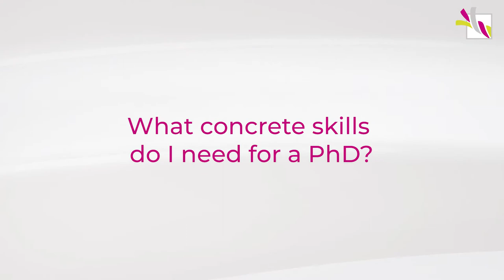Should I do a PhD?: Competencies (2/4)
Enrol for the PhD Toolbox course in OpenMoodle for additional materials such as checklists, further readings and more!

0:00 Intro
0:14 What competencies do I need for a PhD?
5:19 What concrete skills do I need for a PhD?